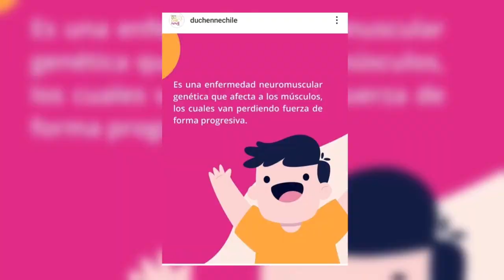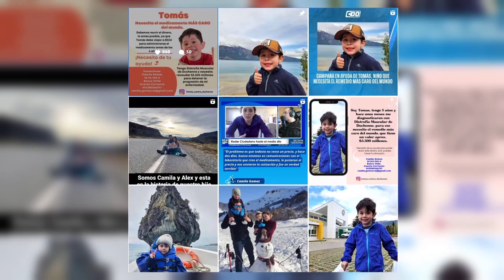Más de dos mil millones faltan para medicamento de niño Tomás Ross